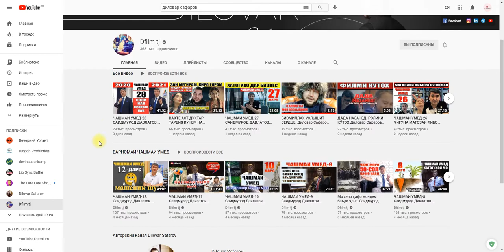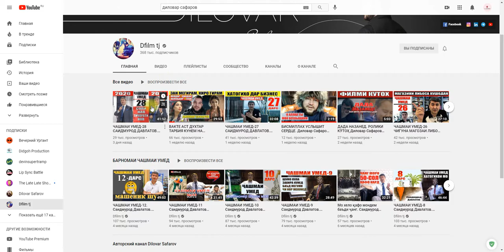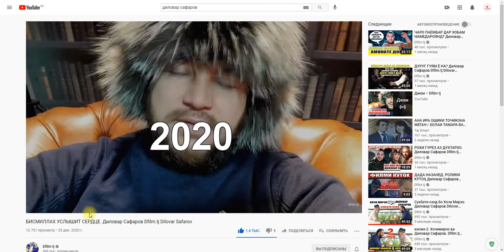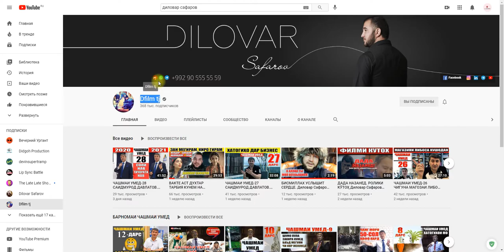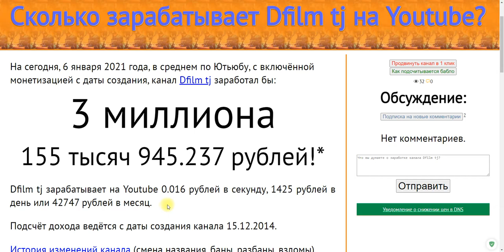Диловар Сафаров чанд пул кор мекунад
Dfilm tj